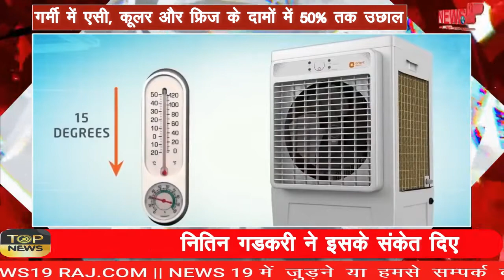गर्मी में एसी, कूलर और फ्रिज के दामों में 50% तक उछाल AC, cooler and fridge prices jump up to 50%